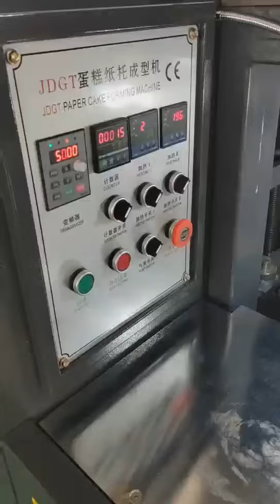Tulip muffin cup making machine working with 50 gsm food type paper